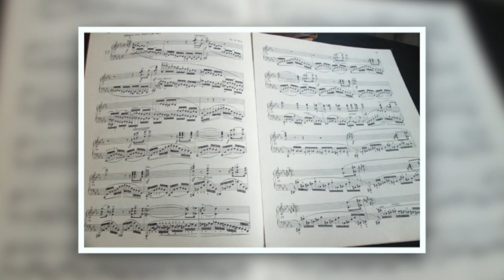+ Najzwinniejsze palce Polski | Plus #62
Miłość, patriotyzm, Wojciech Żywny - Wasze pytania o Chopina :) Zapraszam na - codzienna dawka wiedzy!